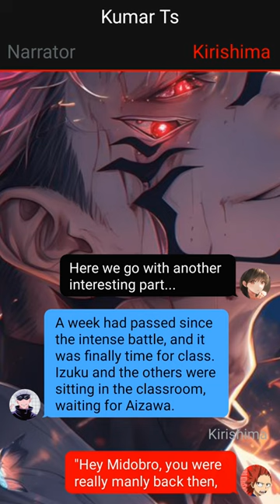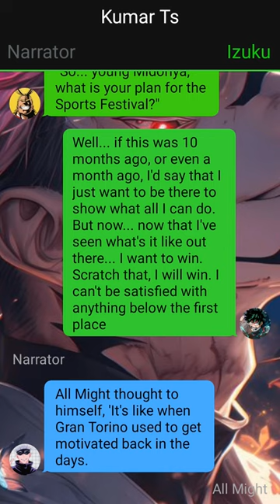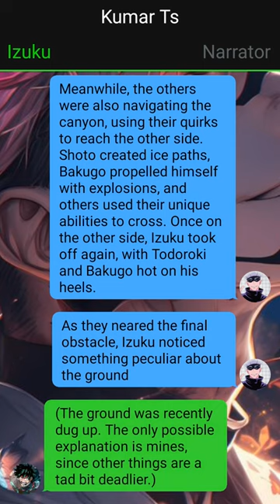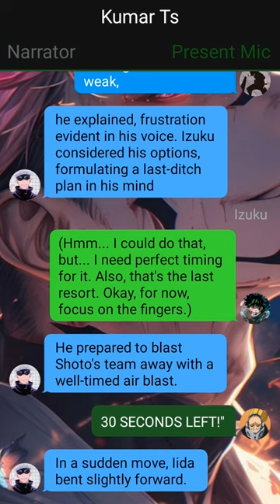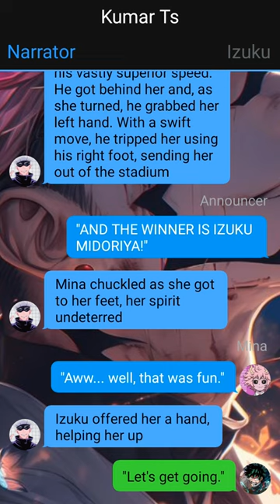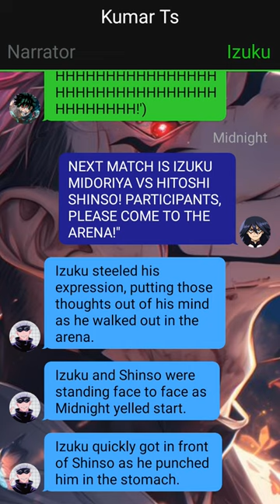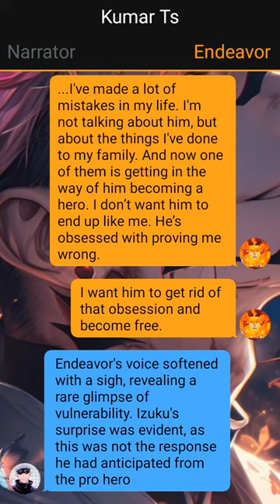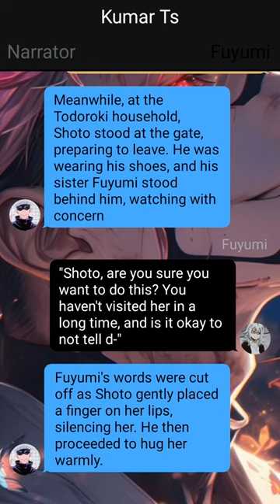Heartbroken Cursed Hero Deku Texting Story// Izuku X ??? // Pt~3 //